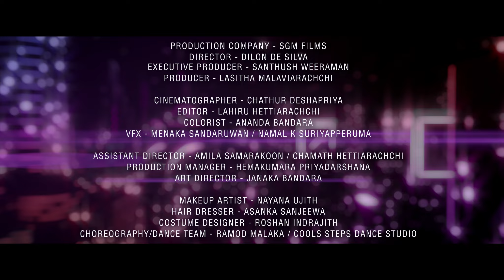"සරාගී ඇසිල්ලේ" - තාරුණ්‍යයේ ගීතය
Dialog යොවුන් සන්නාම තානාපතිවරු වන භාතිය, සන්තුෂ් උමාරියා හා සනුක ඔබ වෙත ගෙන එන තාරුණ්‍යයේ ගීතය "සරාගී ඇසිල්ලේ"

Saragi Asille | Bathiya & Santhush, Umaria, Sanuka Written & Composed by - Chamitha Cooray Music Produced & Mixed by - Chamitha Cooray at Saregama Music Rap Lyrics - Bathiya, Sanuka, Chamitha Mastered by - Mahesh Kankanige Album - "Oba Nisa"